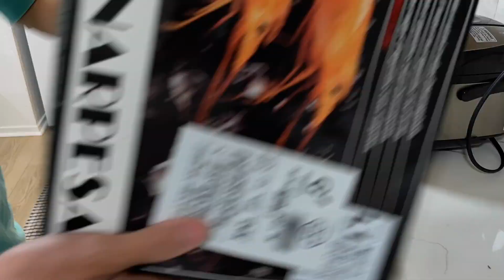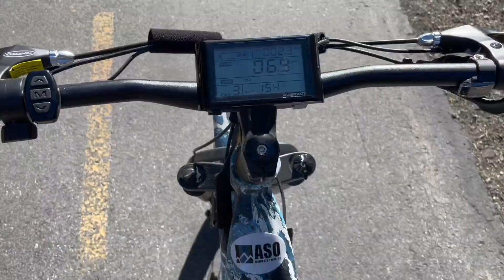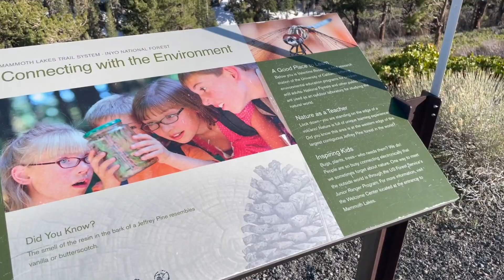ในที่สุดก็มีเวลาได้อยู่คนเดียวบ้างสักที, 1 วันกับชีวิตแม่ลูกอ่อน Mammoth Lakes EP2